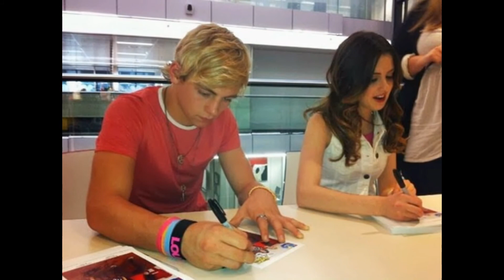And the top 5 is......